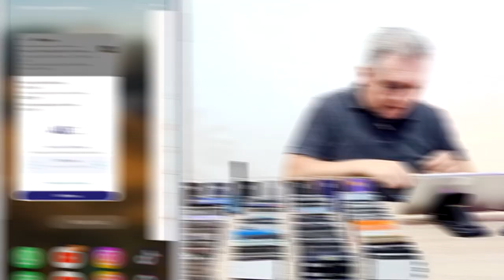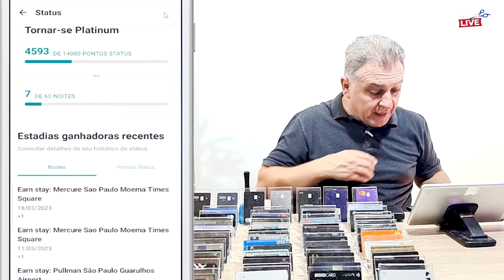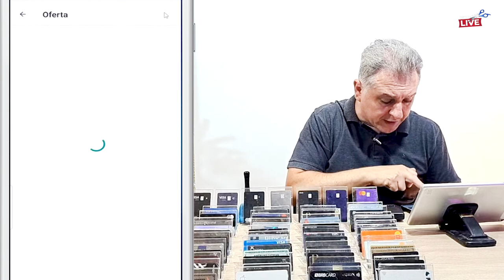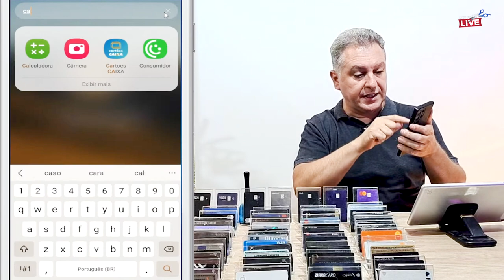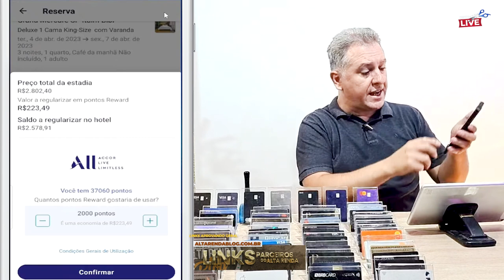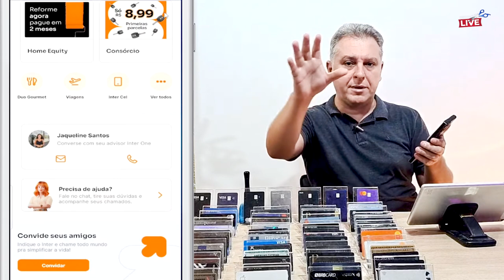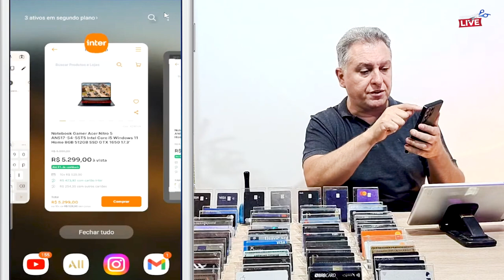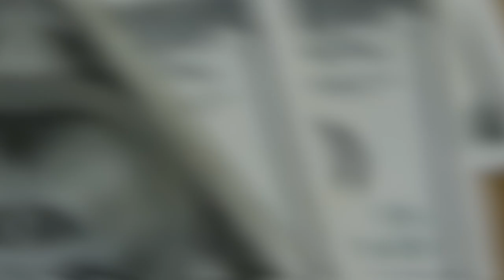💳SEMANA DO CONSUMIDOR PELOS BANCOS E PARCEIROS| MILHAS, PONTOS, VIAGENS, RESORTS, CARTÕES.